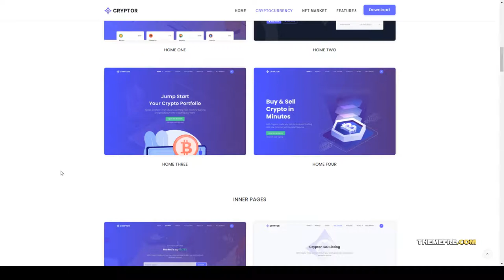Cryptor - NFT Marketplace and Cryptocurrency ICO Landing Template bootstrap 5 crypto token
Columns 4+

 Documentation Unrated

 Layout Responsive